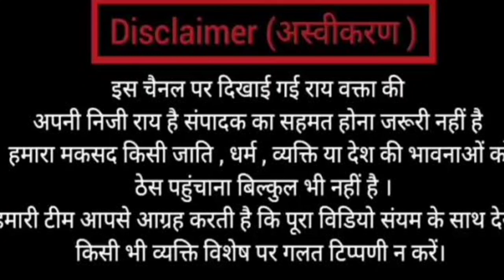Ashwini Upadhyay Explains Benefits & Drawback of Uniform civil code | Sanatan First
Wasim Rizvi's Whts App No -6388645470
You can order from this given number

IFSC - CNRB0006479
Canara Bank

UPI:- Vishalviews@ybl